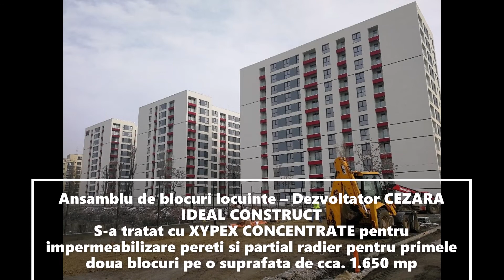REXIMACO HIDROIZOLATII XYPEX , FREEZTEQ - PENTRU IGRASIE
REXIMACO  HIDROIZOLATII  XYPEX IMPERMEABILIZARI BETON ,  FREEZTEQ - PENTRU IGRASIE, ELIMINA IGRASIA LA TOATE TIPURILE DE ZIDARIE DIN CARAMIDA,  BCA
 lucrari de impermeabilizare roci fisurate acvifere, pentru
ecranarea constructiilor subterane
• lucrari de impermeabilizare a constructiilor din beton prin
procedee de cristalizare utilizand tehnologia si produsele
XYPEX
• lucrari de combatere a igrasiei de capilaritate utilizand
tehnologia FREEZTEQ
• lucrari de etansare a rosturilor permanente si nepermanente
in constructii
• consulting si proiectare in domeniul impermeabilizarilor
in constructii
REXIMACO srl Bucharest provides technical design assistance
and execution or execution of works. Due to professionalism
in the execution of the works a correlation is obtained with the systems of
existing waterproofing.
Run:
• waterproofing works for cracked aquifers, for
shielding of underground constructions
• waterproofing works of concrete constructions through
crystallization processes using technology and products
XYPEX
• works to combat capillary moisture using
FREEZTEQ technology
• sealing works for permanent and non-permanent joints
in construction
• consulting and design in the field of waterproofing
in construction.
REXIMACO srl Bucarest fournit une assistance technique à la conception
et l'exécution ou l'exécution des travaux. Grâce au professionnalisme
dans l'exécution des travaux une corrélation est obtenue avec les systèmes de
imperméabilisation existante.
Cours:
• travaux d'étanchéité des aquifères fissurés, par
blindage des constructions souterraines
• travaux d'étanchéité des constructions en béton par
procédés de cristallisation utilisant la technologie et les produits
XYPEX
• agit pour lutter contre l'humidité capillaire en utilisant
Technologie FREEZTEQ
• travaux d'étanchéité pour joints permanents et non permanents
en construction
• conseil et conception dans le domaine de l'étanchéité
en construction.
video creat de mediaconstruct.ro MEDIACONSTRUCT.RO